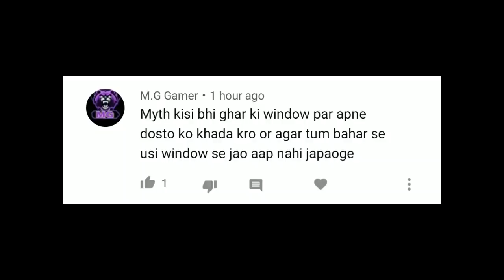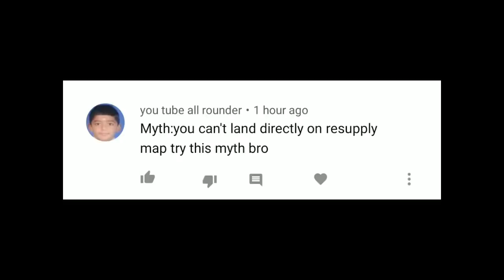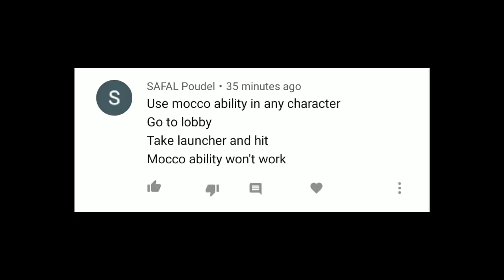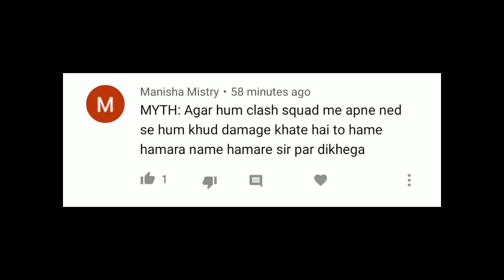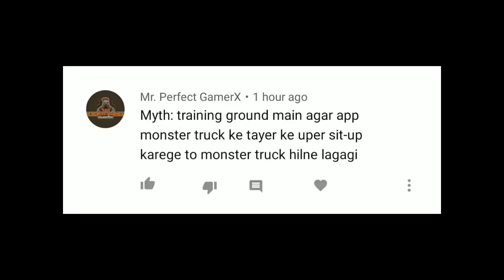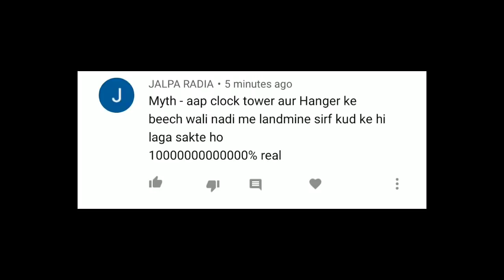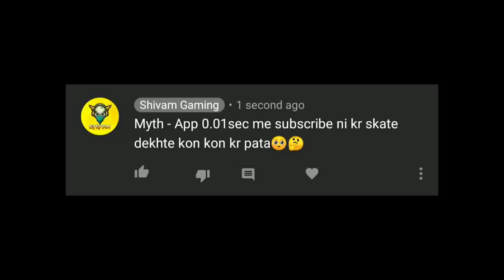TOP 10 MYTHBUSTERS IN GARENA FREE FIRE 😳🔥| FREE FIRE MYTHS #8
Shivam here,
Free Fire India Moderator
How was the video?💬
InGameName - SʜɪᴠᴀᴍGᴀᴍɪɴɢ
Guild - Shivam Army
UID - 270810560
🔹Tools:
Edit Video: Kinemaster PRO
Edit Thumbnail: PixelLab, Photoshop(PS touch)
Record: Mi Screen Recorder
Phone: Mi Note 7 Pro (6GB+128GB)
Song Name -

Tags (ignore)-
 SOLO VS SQUAD RANKED HIGHLIGHTS || BEST KILLING MONTAGE || FREE FIRE BATTLEGROUNDSOLO VS SQUAD RANKED HIGHLIGHTS || BEST KILLING MONTAGE || FREE FIRE BATTLEGROUND#sksabirboss
Free fire
Cập nhật
súng mới
mù mắt Highlight free fire